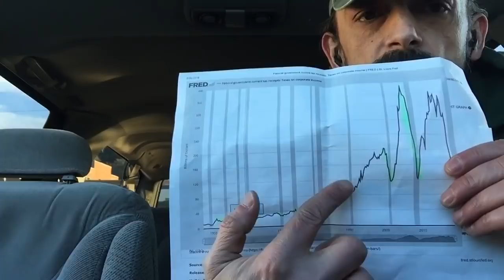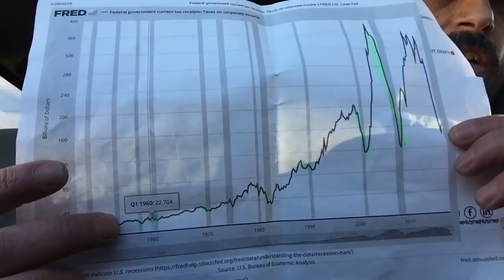Yet Another Recession Indicator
Federal reserve chart of corporate tax income. Shows corporate tax income spike down to recession.

LTC:
ME8cDg7SUYfSQvkfBHk2SKGhpV1Uv5GweN
BTC:
3LwWSGq1SFNsiWvQK9JkiXe1RyvhZegUXE
ETH:
0x5C87ffb67B4018EEC542156C0EF41a7c88448dfC
BCH:
qzzqxdhs7kegrqcswfzqr4vxex0z5afkzudwv2dcyd
ZRX:
0x8b1b6C09E72D104743c90c0144D2A47320c1e045
BAT:
0x22a2eE46224b8fB8D641FFA5a814149a33491708
ZEC:
t1Th5cEXeXoKMe1SScN49eyxsfYNzsce5ob